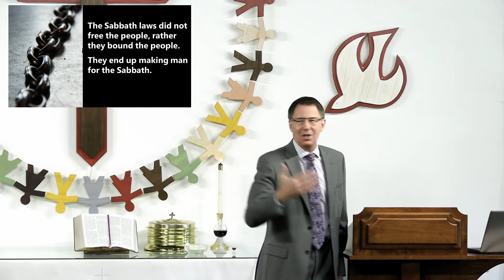The Sabbath Blessing (Exodus 20:8-11)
Are you tired? Overworked? Feeling the weight of the cares of the world?  God in His wisdom knows that you need to be renewed and refreshed.  In fact, He has given us the blessing of the Sabbath rest.  Listen to hear how you, too, can receive the Sabbath blessing.